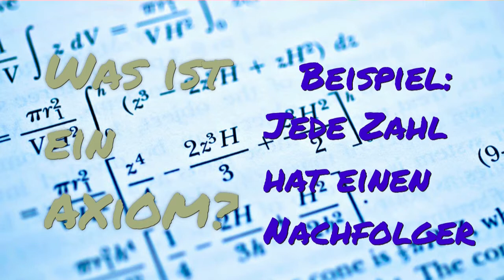Frage des Tages 2 - Was ist ein Axiom?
Willkommen zur Frage des Tages: der Adventskalender fürs ganze Jahr! Sammle jeden Tag ein weiteres Puzzleteil unseres Kosmos! Viel Spaß wünscht dir deine Fanrir

MACH MIT!

Könnte es etwas geben, was du dich ständig fragst?
Hättest du gerne eine kompakte Antwort?